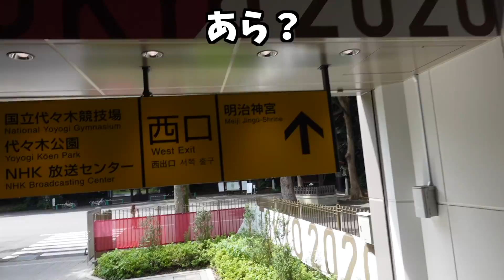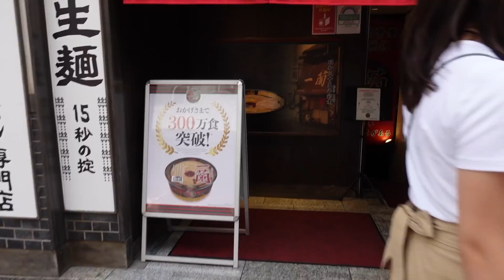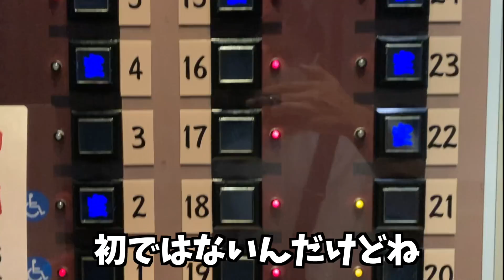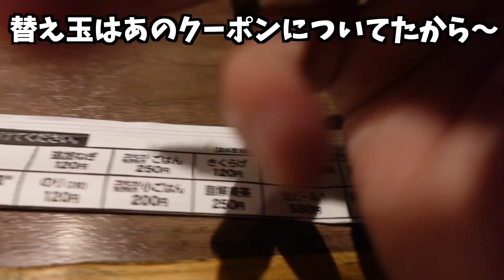一蘭で最高のひとり飯をキメる36歳アル中男性の日常【ラーメン】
こちらでラジオの生放送してます！